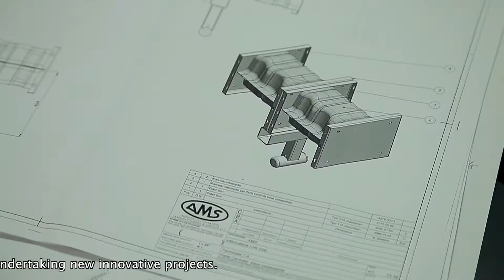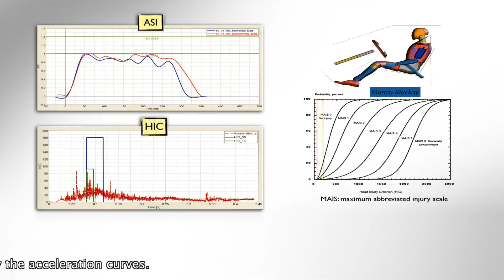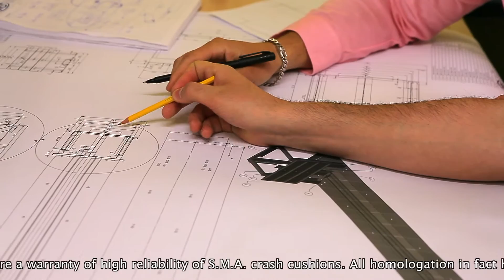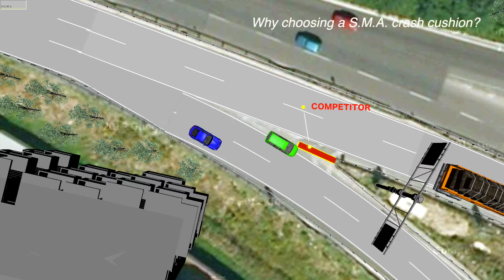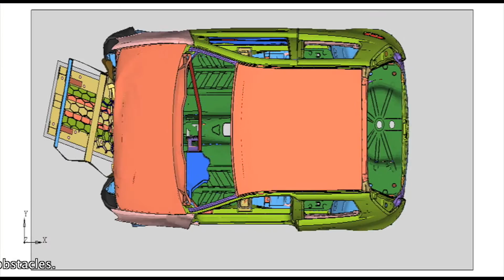Corporate Video SMA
From the excellence of Industry A.M.S.' Road Safety Dept. came out "SMA Crash Cushions" which distinguish themselves for their high security, incredible strength and wide-ranging suitability.

These devices fully meet the road safety requirements according to the EN 1317-3, assuring a great protection in case of impact. They are the most compact absorbers available on the market and for this reason SMA crash cushions can be installed in tight spaces, like tunnels and junctions.
SMA are completely made of steel, they are non-flammable and tunnel compatible according to the UNI EN ISO 13943/2004 (Fire Safety).

Their strength means that after a standard impact, only the absorbing panels need to be changed which will reduce maintenance costs.